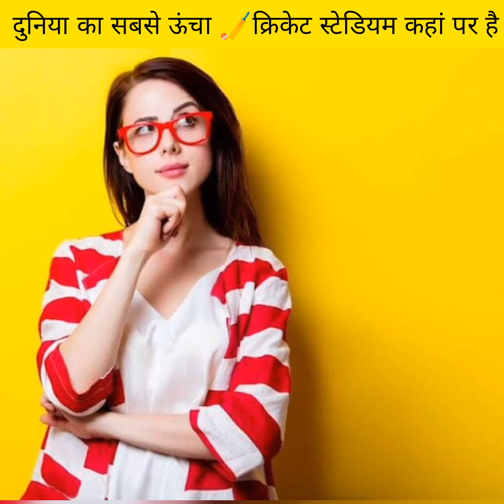🤔दुनिया का सबसे बड़ा 🏏क्रिकेट स्टेडियम कहां पर है ? / #61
हेलो दोस्तों आपका स्वागत है हमारे चैनल में इस वीडियो में ने बताया कि सबसे ऊंचा क्रिकेट स्टेडियम कहां पर है अगर आप हमारे वीडियो अच्छा लगे तो प्लीज लाइक और शेयर कीजिए तुम मिलते हैं अगली  वीडियो में तब तक के लिए जय हिंद🇮🇳